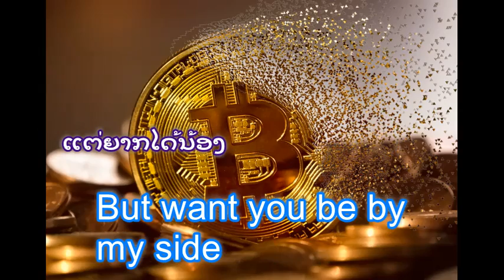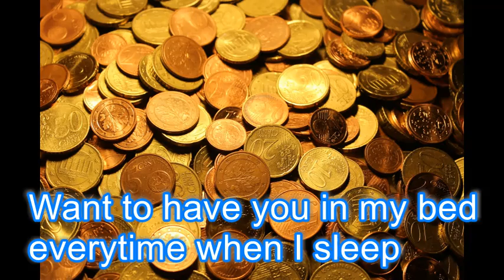Lao Music Video with lyrics and subtitle. Don't want money - ບໍ່ຍາກໄດ້ເງີນ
By Bounliang Ovanna ບໍ່ຍາກໄດ້ເງີນ